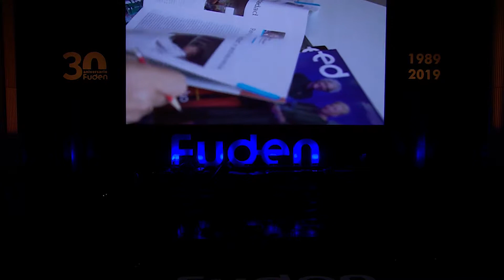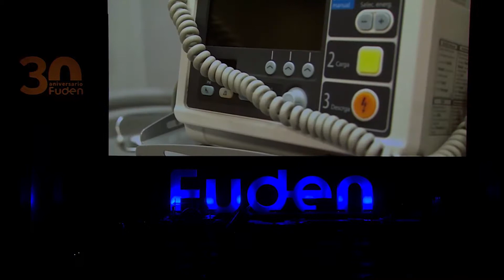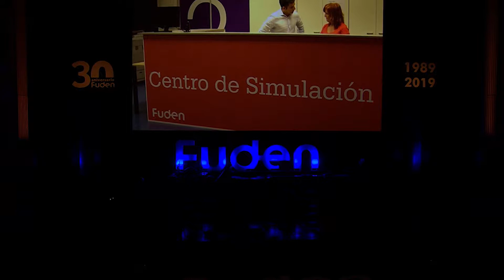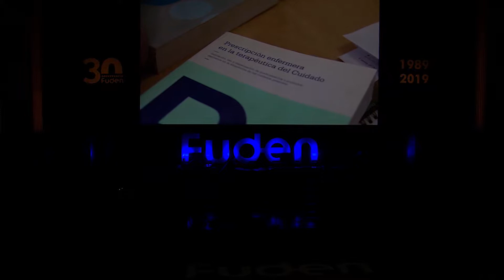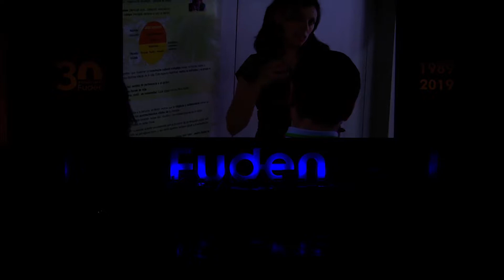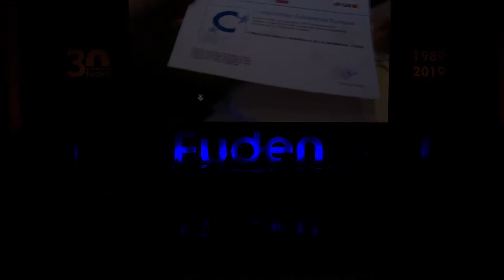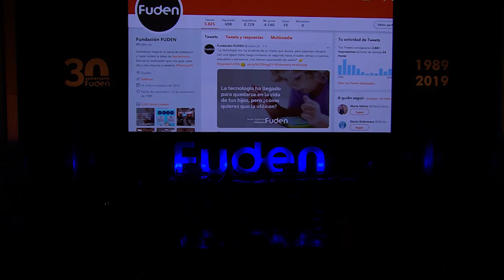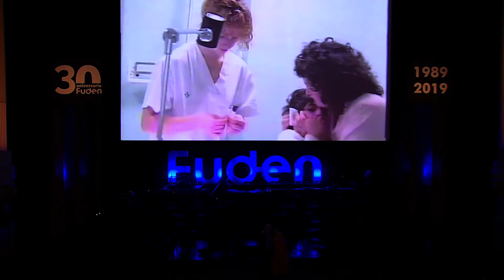Gala 30 aniversario FUDEN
El 30 de mayo, la Fundación para el Desarrollo de la Enfermería celebró sus 30 años en el Teatro Real de Madrid, con una gala a la que asistieron 2.000 personas del ámbito de la salud.